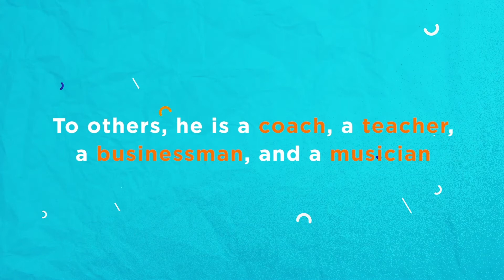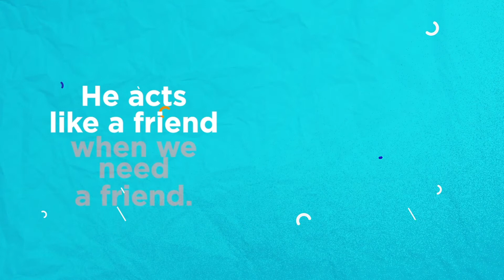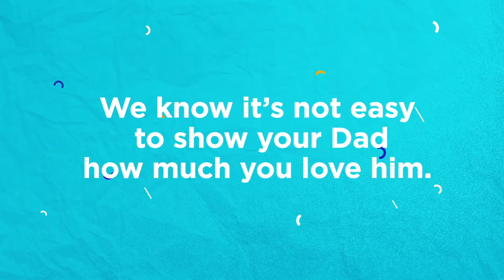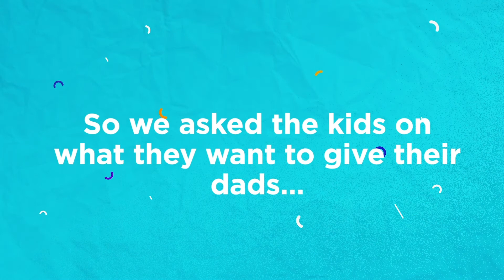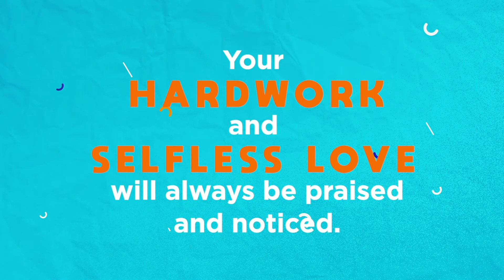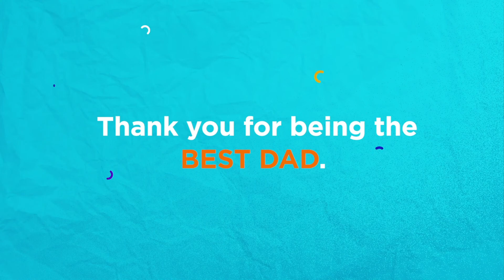FATHER'S DAY DIGITAL CAMPAIGN